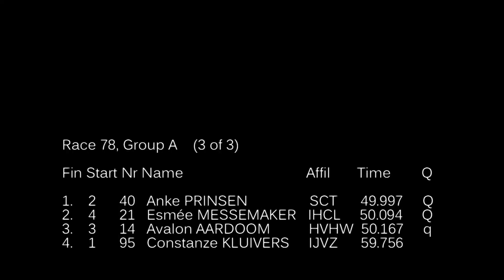Autumntournament 2013 Heat 500 meter girls jun. A/B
Kardinge Groningen 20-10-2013. Autumntournament 2013 Heat 500 meter girls jun. A/B